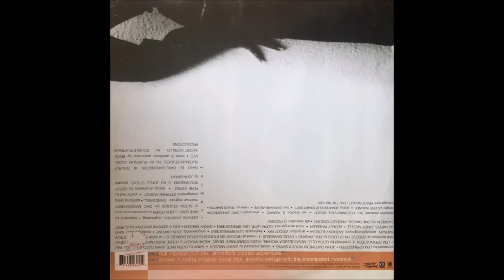Ultra Naté - Found A Cure (Full Intention Club Mix)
Ultra Naté – Found A Cure

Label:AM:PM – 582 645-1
Format:Vinyl, 12", 33 ⅓ RPM
Country:UK
Released:1998
Genre:Electronic